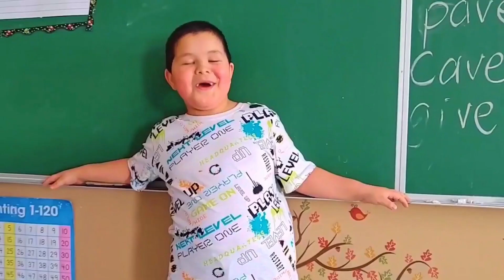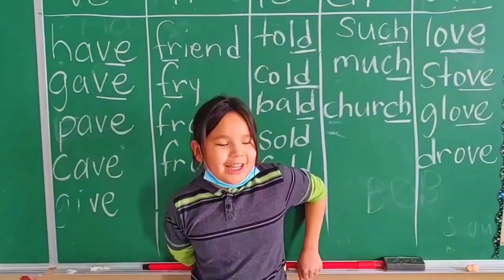The MANS-MAC Connection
Chief Saddleback, his son & MANS alumnus Joshua, Sandra Ermineskin, and "Week of Courage" Students